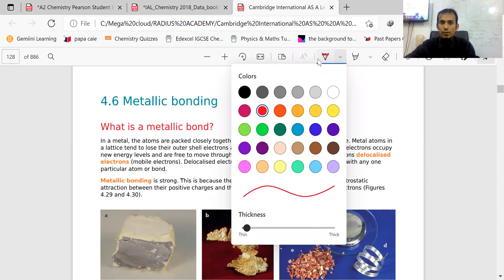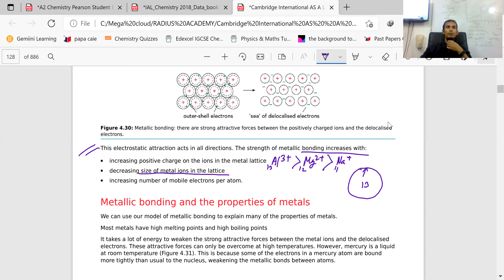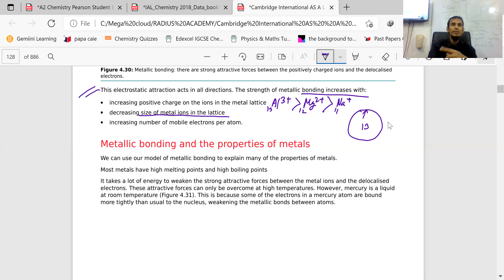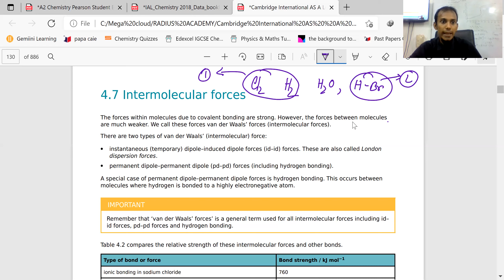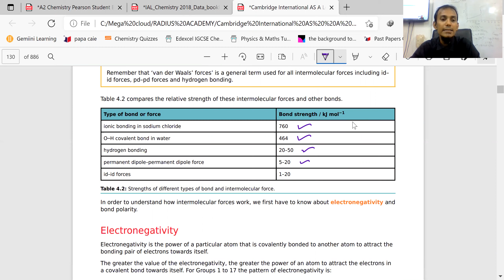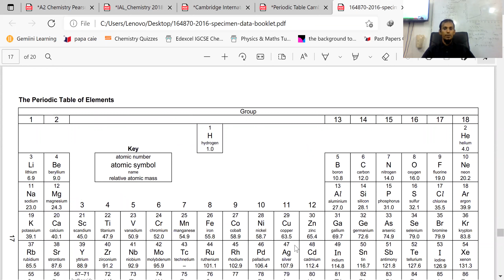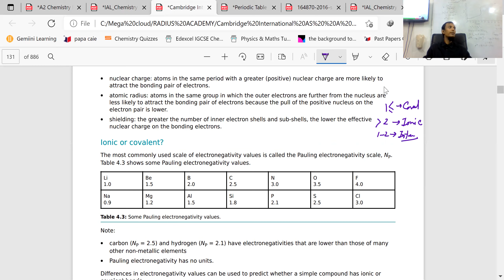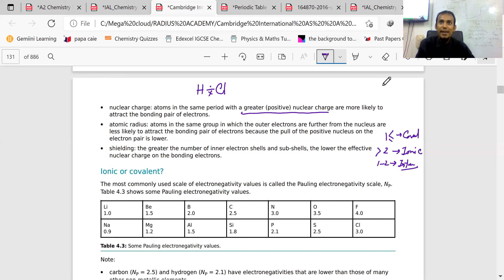caie as 110921